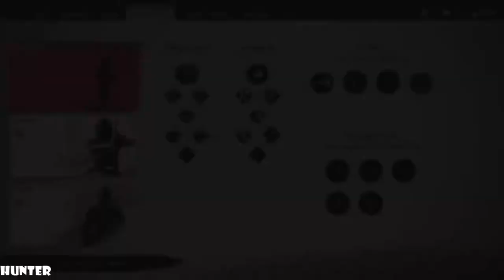Ghost Of Tsushima GAMEPLAY PS4 PRO (1440p 60FPS)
Plot
PC SPECS:
- cpu: INTEL i9 9900K 4.86ghz
- mainboard: ASUS ROG STRIX Z390-F GAMING
- vga: ASUS RTX 2080 Ti Strix OC 11GB
- ram: KINGSTON PREDATOR DDR4 32GB 3466 MHZ CL15
- ssd: SAMSUNG 970 Evo 1TB M.2 SATA 3400/1500
-hdd : WDD RED 6tb x3
- psu: EVGA 1300WATT
- cpu cooler: CORSAIR H100I V2 HYDRO SERIES
-case: Phanteks Enthoo Evolv atx + RGB LED